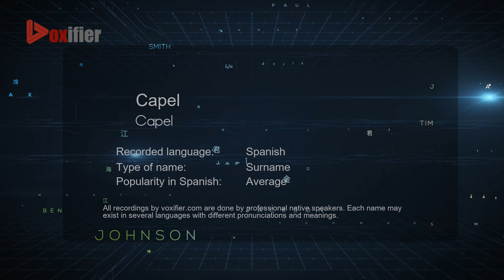How to Pronounce Capel (Capel) in Spanish - Voxifier.com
This is the Spanish pronunciation, gender, and phonetics recording of the name Capel (Capel). The same name may exist in other languages with different pronunciations. Check the meaning of name along with other possible pronunciations or similar names for free Voxifier uses the help of expert linguists to simplify pronunciations by replacing some special sounds with sounds more commonly available across all languages.